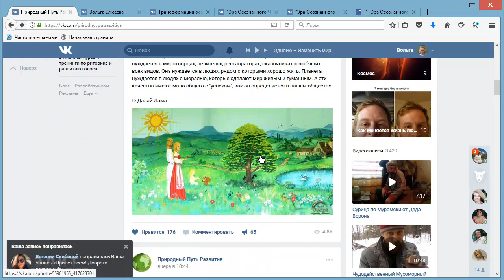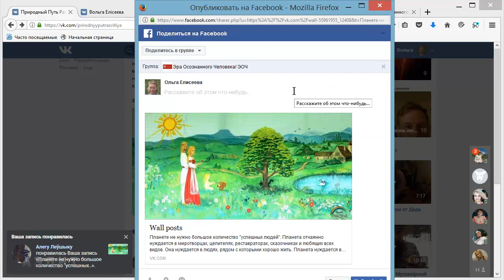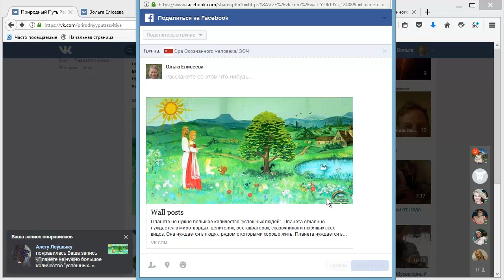Как поделиться записью со стены ВКонтакте, разместив ее в Facebook